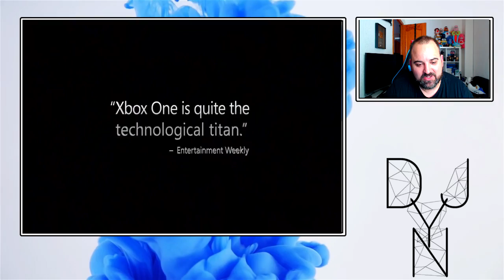CUMPLE 18 AÑOS | Así han evolucionado los gráficos de los juegos de Xbox a Xbox One X